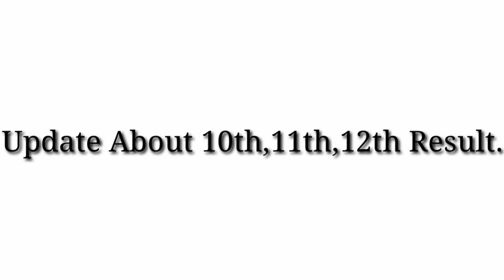JKBOSE Result Update For 10th, 11h, 12th Class.